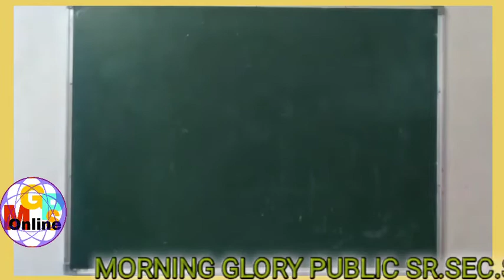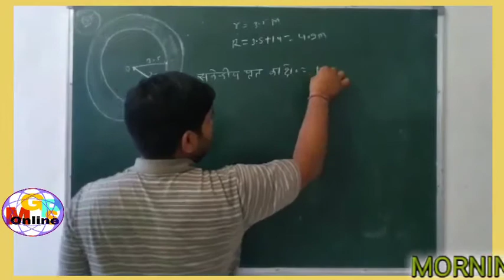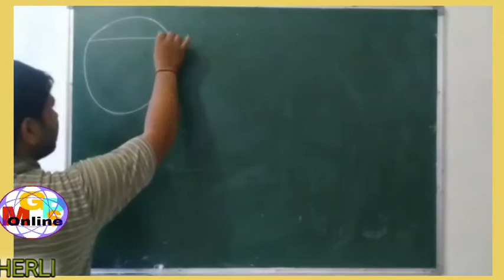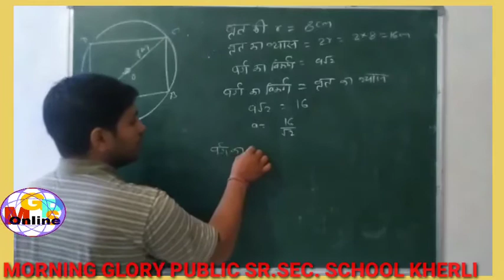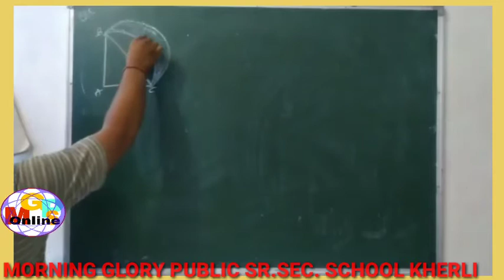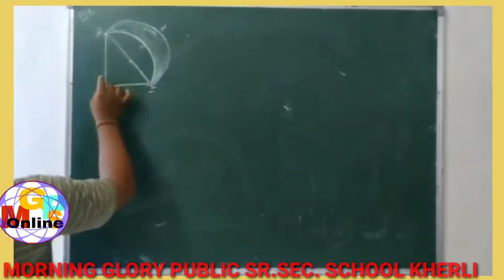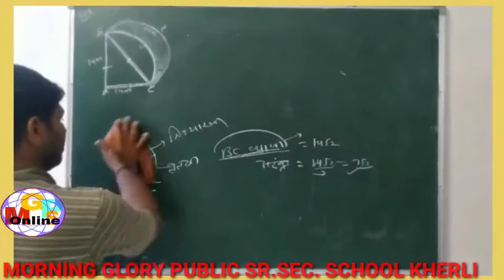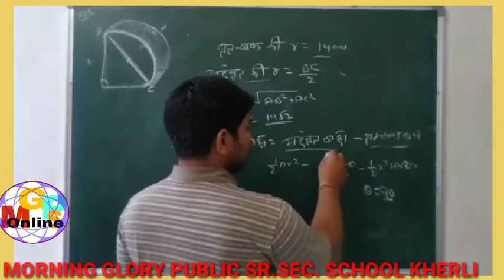Cricle वृत प्रश्नावली 15.3 Que.5,6,7 part-07 class10th mgps online Kherli by mgps kherli